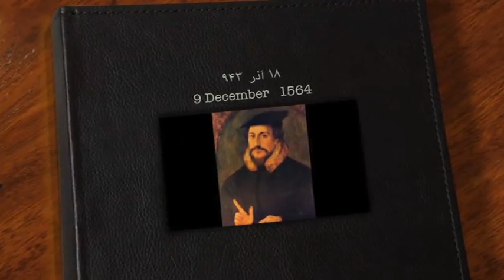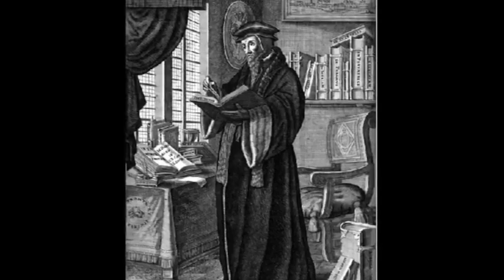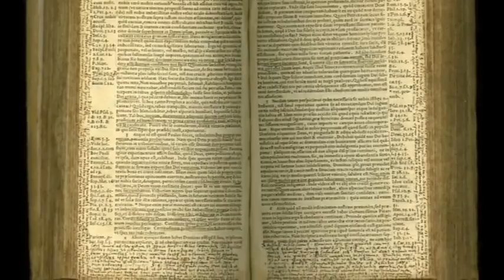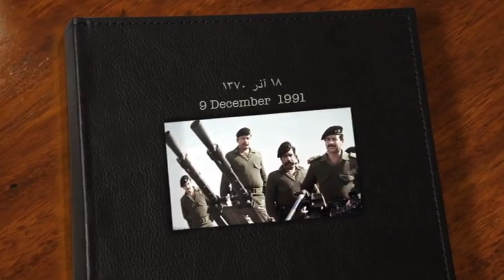تلویزیون ایران فردا - تقویم تاریخ سه شنبه 18 آذر